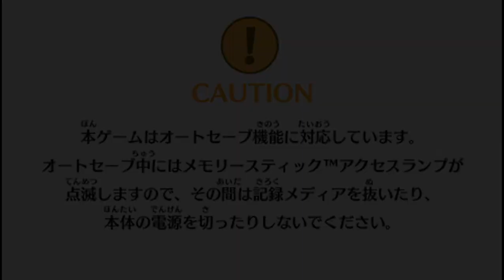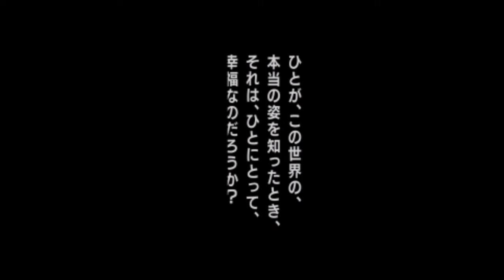PPSSPP v1 13 1 NPJH50597 TIME TRAVELERS 2022 08 25 17 36 54